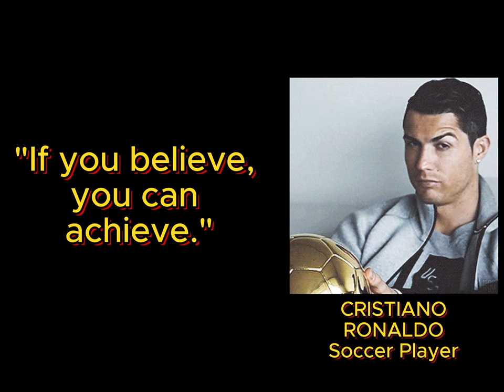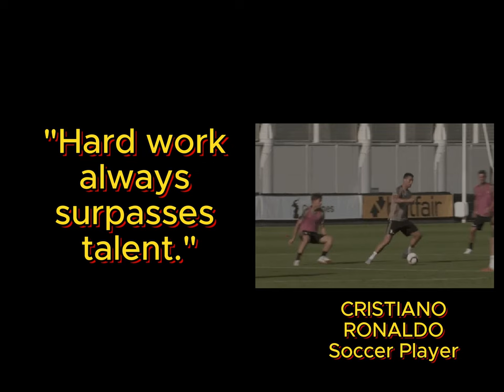Cristiano Ronaldo's Quotes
Cristiano Ronaldo dos Santos Aveiro GOIH ComM (Portuguese pronunciation: (Born 5 February 1985) is a Portuguese professional footballer who plays as a forward for and captains both Saudi Pro League club Al Nassr and the Portugal national team. Widely regarded as one of the greatest players of all time, Ronaldo has won five Ballon d'Or awards,a record three UEFA Men's Player of the Year Awards, and four European Golden Shoes, the most by a European player. He has won 33 trophies in his career, including seven league titles, five UEFA Champions Leagues, the UEFA European Championship and the UEFA Nations League. Ronaldo holds the records for most appearances (183), goals (140) and assists (42) in the Champions League, goals in the European Championship (14), international goals (128) and international appearances (205). He is one of the few players to have made over 1,200 professional career appearances, the most by an outfield player, and has scored over 850 official senior career goals for club and country, making him the top goalscorer of all time.